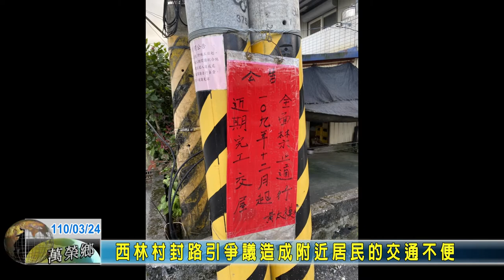20210324 02 西林村封路引爭議造成附近居民的交通不便